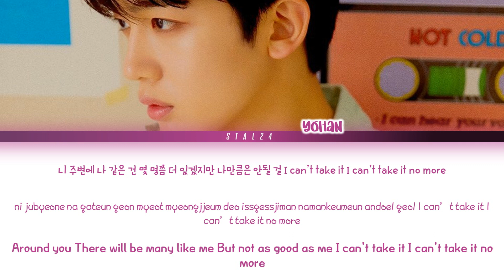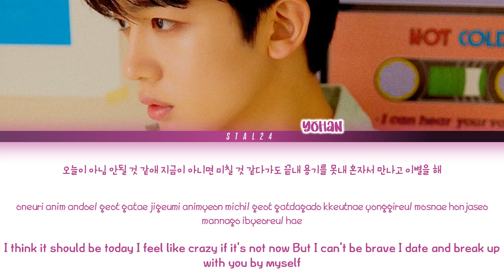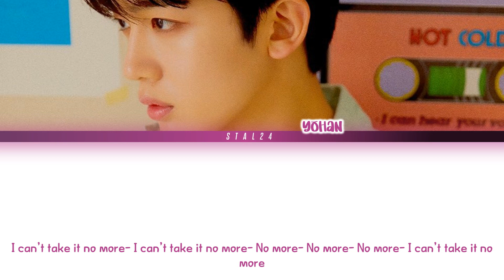KIM YO HAN (김요한) - No More (Prod. Zion.T) Lyrics (Color Coded Han/Rom/Eng 가사)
Song : No More (Prod. Zion.T)
Artist : KIM YO HAN(김요한)
Album : No More – 1st Single